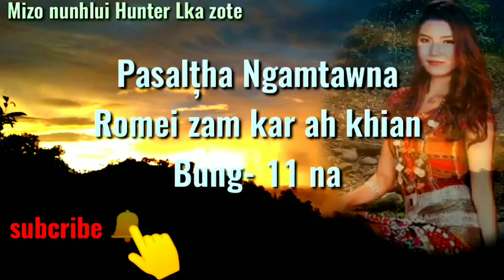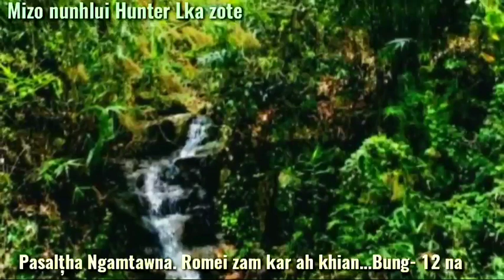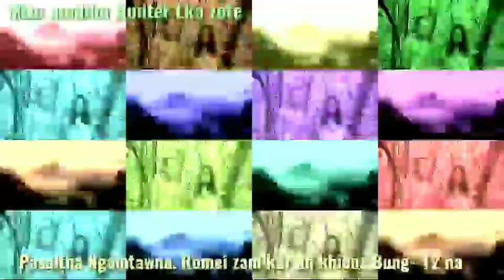Pasalțha Ngamtawna# Bung-12 na.. Romei zam kar ah khian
The content of my video is Mizo folktale audio story.

Ka phal na la lo chuan ka video story te hi hmun dang ah post chhawn phal a ni lo.

Story Teller.. C. Lalngaihzuali
Writer.. Jesse Pachuau Hmun khawhar Run